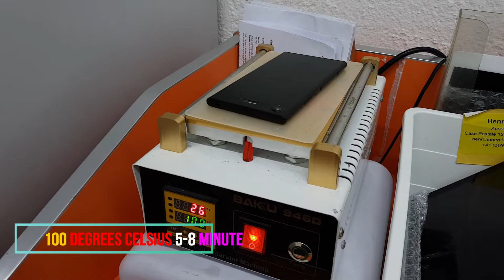How to open sony zx1(F8342) display part?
hello
well-come back. This video i will show how to open Sony Xperia XZ1
display this phone is support Dual F8342 with dual-SIM card
Sony zx1 Announced 2017, August now 2018 it have some problem
some phone are display broken and some phone may have
charge problem for this rezone you have  to open  phone display part
for proper open display for Sony zx1 watch my full video
without skip it.
if my video help to open your phone Sony zx1(F8342)
How to open sony zx1(F8342) display